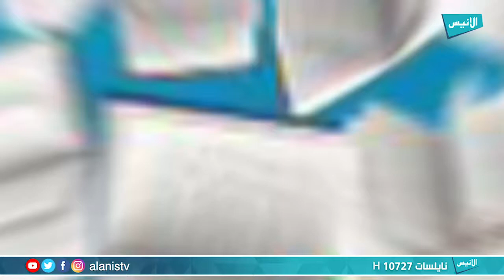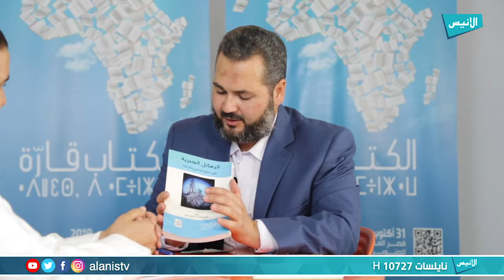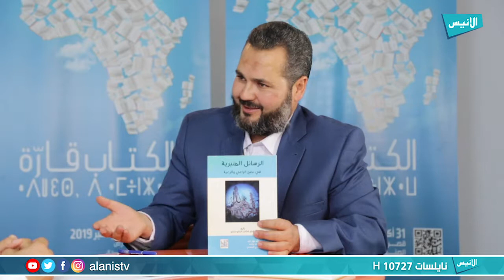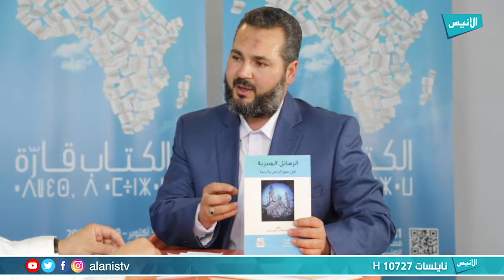لقاءات | 02 لقاء مع الحاج حجاج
برنامج : لقاءات
تقديم : نور الدين فلاق